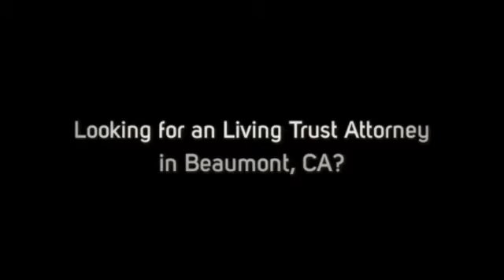Why Be Careful in Using a Living Trust Attorney, Beaumont, CA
Searching for the right Law Office in Beaumont, CA for a Living Trust attorney service need? The Ficara Law Office in Beaumont is one of the top probate, personal, and financial law firms in the area.

Probate law is a unique and complex field.

That's why it's important to work with a lawyer who's ready to handle probate cases.

If you need help from a Probate attorney in Beaumont, CA then you need to call Ficara Law Office.

With an in-depth understanding of the complexities and requirements involved in probate cases, Ficara Law Office offers the competent legal representation you need while handling your case with the respect and compassion you deserve.

Compassionate, Competent Representation

We specialize in:

- Probate
- Living Trusts
- Wills & Testament
- Estate Planning
- Bankruptcy
- Conservatorships & Guardianship
- Other Areas of Legal Representation

If you are a resident of California who is processing important legal documents, in need of legal advisement or have found your self in a bind, call the Ficara Law Office and let us help you.

When it comes to matters of law and order, the law firm you choose to represent you makes all of the difference.

Ficara Law Office is one of the leading general law firms in California, known for getting things done in a fast and effective manner.

At Ficara Law Office, we approach the complex legal needs of our clients from a very personalized and results driven perspective.

Our clients demand the best representation on their important financial and personal legal matters and we respond by consistently delivering the highest quality legal services and cost-effective solutions.

Our attorneys are recognized for their award winning representation of clients in matters involving Estate Planning, Probate, Bankruptcy, Last Will and Testament, Living Trusts, and other areas of Personal and Financial Legal Representation.

You're searching the internet right now looking for help ... you need answers.

We proudly serve Beaumont, CA and cities throughout the Yucca Valley.

Okay, you have decided to hire a living trust attorney, Beaumont, CA, to get help in crafting your estate plan. However, you are not so sure where to start. You understand that not all living trust attorneys are created equal; some are just more reputable than others. With that said, it is imperative that you are careful with your choice.

Why choose only a highly qualified one in town? Here are some of the reasons why:

Because it involves your assets. Note that a living trust (and your estate plan as a whole) involves putting your assets in a rightful place, which means, you are going to put it in a trust that will benefit you in your lifetime. Thus, it makes sense that you seek the assistance from someone who isn’t just knowledgeable in this subject, but is also concerned about your welfare.

Because it involves legal jargons. In the legal industry, there are lots of terms that might be stranger to you and this presents some issues when when working on your living trust. You want to make sure that any documents pertaining to the trust are carefully crafted and are easily understood. The best person that can explain to you such terms is someone from the legal profession - your living trust attorney, Beaumont, CA.

Because you want to keep everything in order. Not all assets can be put into a living trust. To keep everything in order and to ensure that you are on the right track in your living trust work, a highly qualified lawyer can be a great help. He can explain to you which ones can be put into your trust, what are the necessary steps to take, what sort of documents to prepare, along with other requirements.

Because it can affect the life of your family in the long run. Imagine yourself not being able to prepare and was not able to establish a living trust. Then, your assets will be subject to probate when you die. It would mean a lot of work (not to mention the fees involved) for your loved ones who are left behind. To avoid conflict and legal disputes, it is important that you hire a qualified living trust attorney, Beaumont, CA, to help you get everything in order.

You can find a highly qualified living trust attorney at the Ficara Law Office in Yucca Valley, CA,